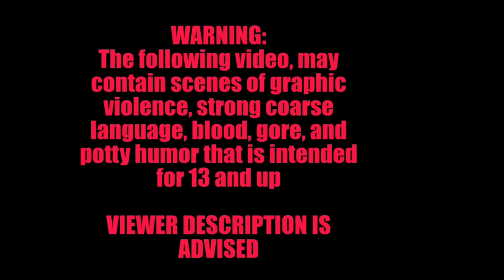After math of a Boar attack!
This live happened on Instagram December 19th 2021 on my birthday I was attacked by a random boar that took out my calf I'm still recovering almost 6 months after